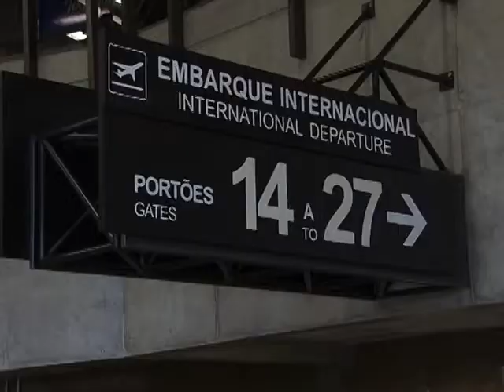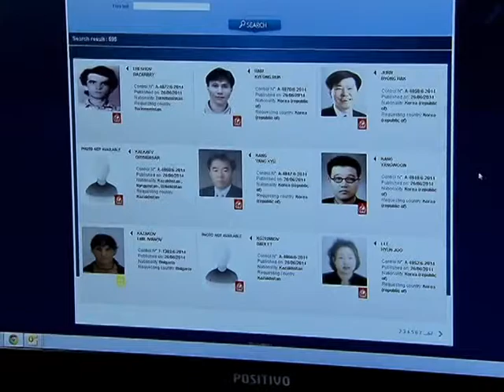Tecnologia permite identificar foragidos da justiça em voos internacionais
NBR NOTÍCIAS - 26.06.14: Foi lançado oficialmente, nesta quinta-feira (26), um sistema de dados que permite identificar se um passageiro de voo internacional é foragido da justiça. A tecnologia está sendo usada pelo Centro de Cooperação de Polícia Internacional (CCPI), em Brasília, e contou com investimento de cerca de R$ 1,3 milhão. Desde que o CCPI foi implantado até esta quinta-feira, foram registrados mais de 700 pedidos de troca de informações entre Brasil e outros países e 130 pessoas foram impedidas de entrar no país.